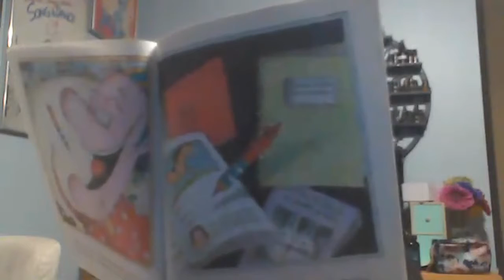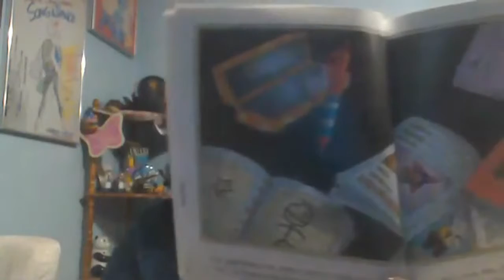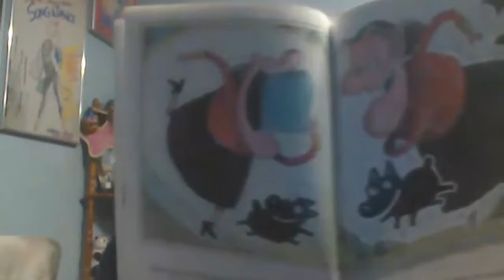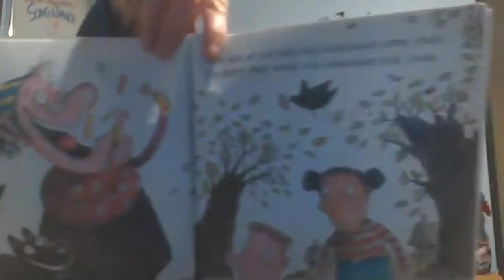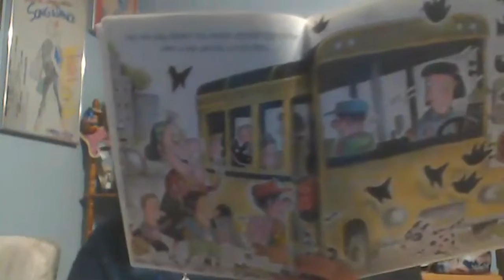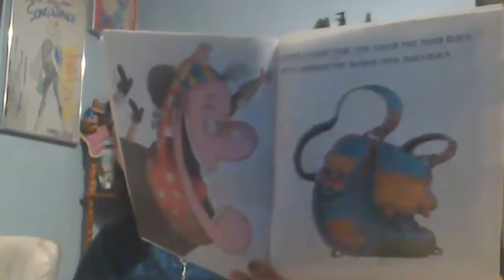There Was An Old Lady Who Swallowed Some Books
There Was An Old Lady Who Swallowed Some Books storybook